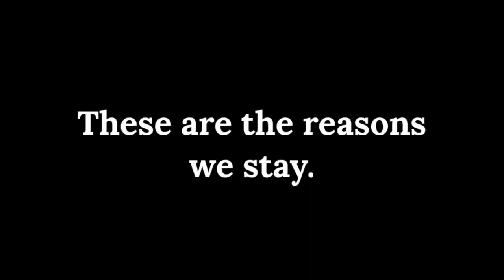We Will Stay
Song for AMOS Health Promoters

Words: Jim & Jean Strathdee, Laura Chanchien Parajón